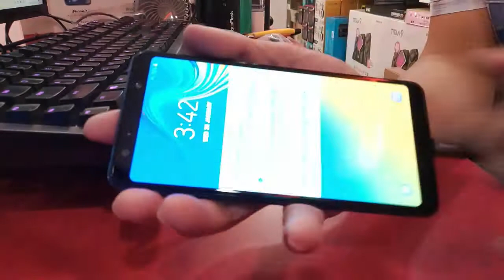USB Cable Repair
A newly bought usb A to Micro charging/data cable for mobile was accidentally cut, to avoid waste of money in buying a new one, I tried to repair it, and sharing this video to everyone :)